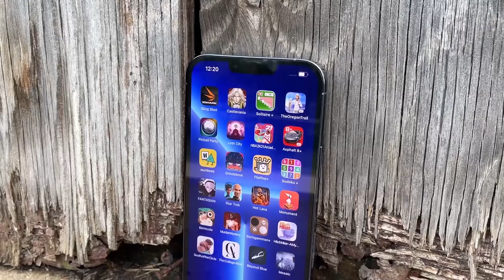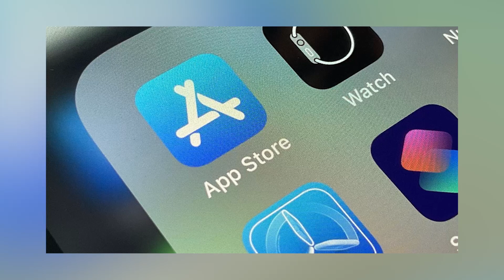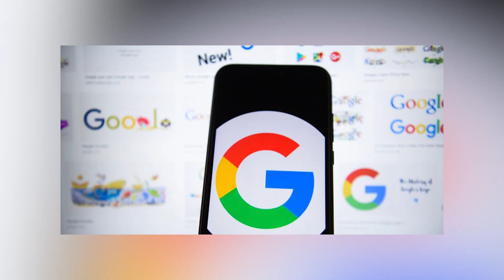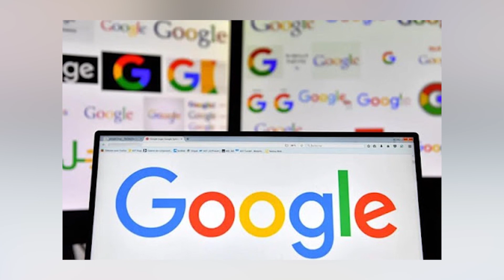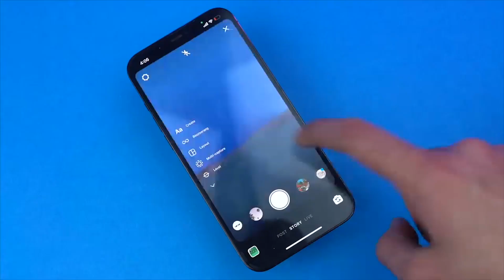ĐIỆN THOẠI RAM 64GB ĐẦU TIÊN, Google ăn phạt 60.000 TỶ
📱Điểm tin:
- CEO Apple bất ngờ khuyên người dùng bỏ iPhone sang Android
- Galaxy S22 trang bị công nghệ RAM mới có thể lên tới 64GB
- Google bị phạt hơn 60 nghìn tỷ

📱Đặt hàng sớm iPhone 13 tại Clickbuy, nhận ưu đãi tới 12 triệu đồng: